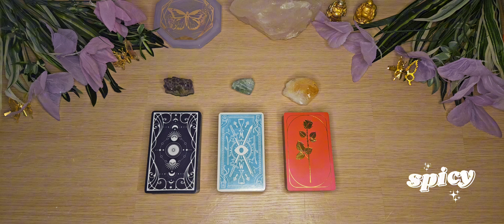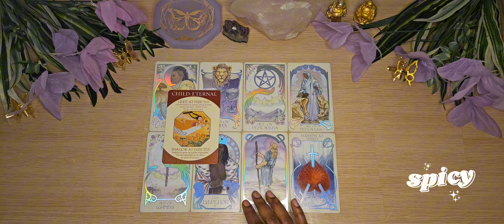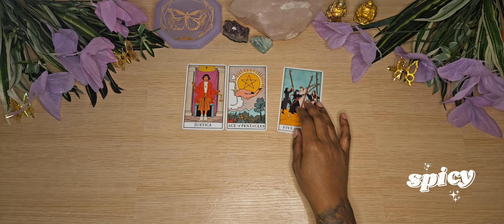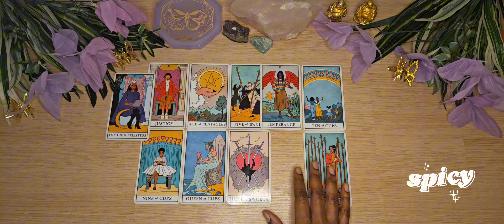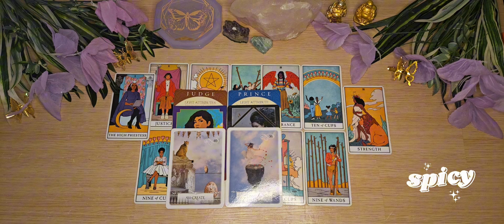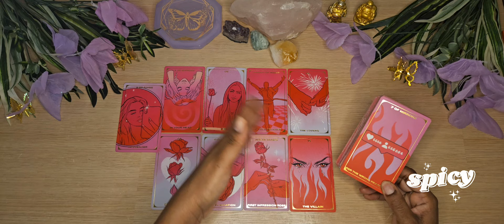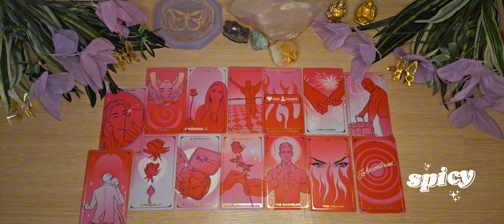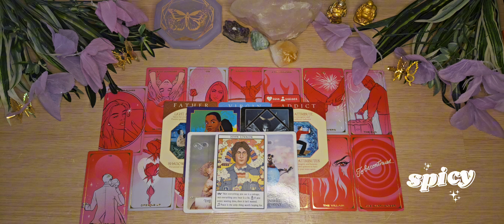PICK A CARD: WHAT TYPE OF LOVER ARE THEY? | Timeless In-Depth Tarot Reading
I am a wild woman who is self-reliant, positive, and optimistic. I undertake my work with the assurance of success to magnetize my condition. I draw to myself the creative powers of the universe✨️

💅🏾FOR PRESS ON NAILS

ShopWavyLady
3200 Kirkwood Highway # 1062

🫧Time Stamps:
Pile 1) 2:02
Pile 2) 36:46
Pile 3) 1:23:36

🦋 LINKS TO THE DECKS IN THIS VIDEO 🦋

Ethereal Visions Luna Ed.
The Modern Witch Tarot
Archetype Cards
Hip Hop Queens Oracle
Dark Mirror Oracle
Wisdom Of The Oracle
Music Oracles

Tarot readings are subject to interpretation and should not be taken as absolute. A tarot reading does not replace Professional Medical/Legal/Business opinion and advice. I will not force you to follow a particular course of action, or attempt to exert any form of control over your free will and common sense. The contents of a tarot reading are not legally binding. Any decisions made, or actions taken by you as a result of your tarot reading are your sole responsibility. I assume no legal liability for any damages, losses, or other consequences of client decisions, subsequent to, or based on, my tarot readings. Please use your own common sense and judgment at all times.

I do not solicit for money on social media. I do not contact people on social media to incite fear, in order to gain clientele. Please use discernment, and do not give your money to anyone approaching you who is utilizing my image and likeness.